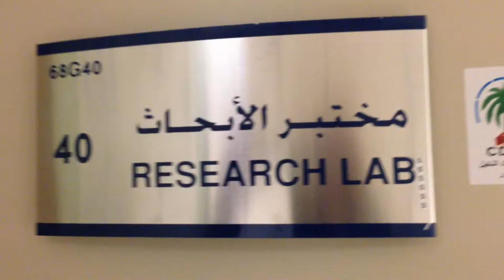Chemical Ecology and Functional Genomics Lab (group lead: Dr. Binu Antony), King Saud University.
Center for Chemical Ecology and Functional Genomics, King Saud University.
Research Interests:
 • Chemo-speciation and evolution of moth pheromone communication
• Insect olfaction and biosensor development
• Insect pheromone research - elucidation of pheromone biosynthesis pathways and in-vitro synthesis of pheromone
• Functional characterization of insect odorant receptors and gene silencing
• Genetic marker-assisted population studies
• Insect-plant interaction and reverse chemical ecology approaches for pest management
• Insecticide resistance – molecular level
Key publications: